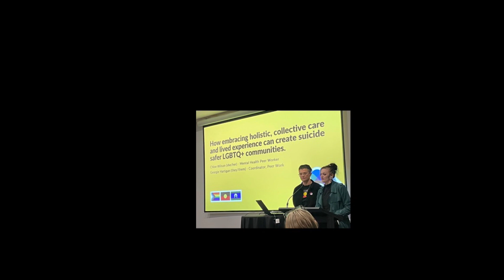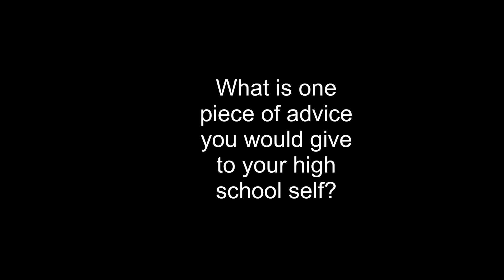Chloe Wilson EdWeek23